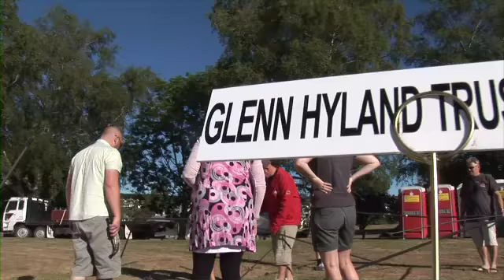Glenn Hyland Trust for Multiple Sclerosis (MS) - Lake Taupo Cycle Challenge 2010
Glenn Hyland Trust Lake Taupo Cycle Challenge 2010